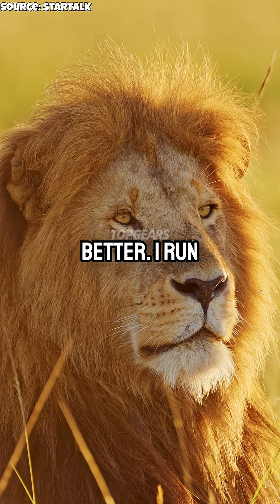Humans Are the Real Shape Shifters of Earth w/ Neil deGrasse Tyson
We can’t fly, we’re not the fastest, and we don’t have claws or fangs—yet we’ve thrived in every corner of the planet. Our real superpower? Adaptability. Through both culture and biology, humans have evolved to survive and succeed in environments no other species can. We're not weak—we're the ultimate generalists.